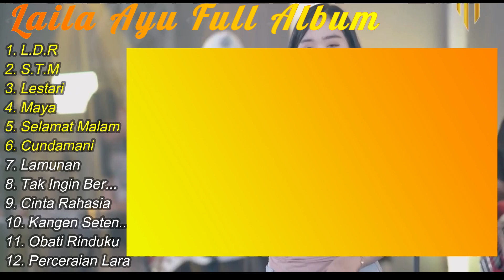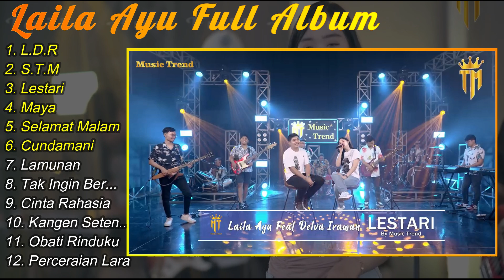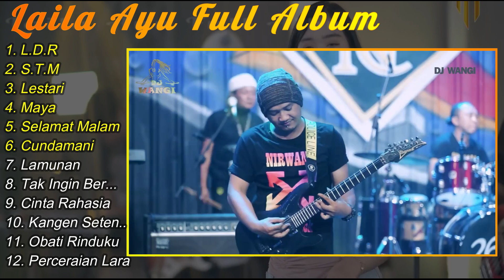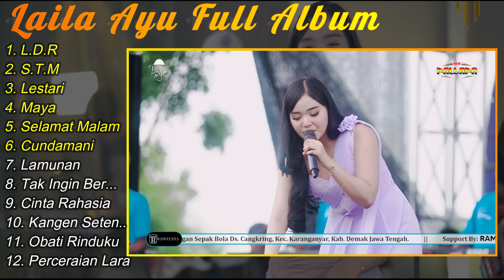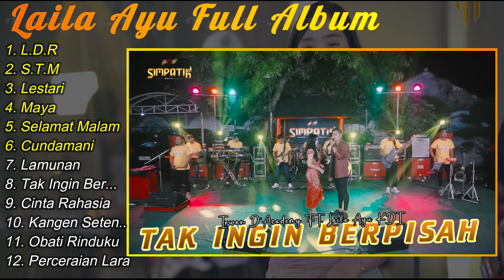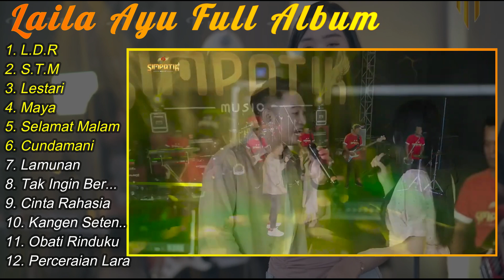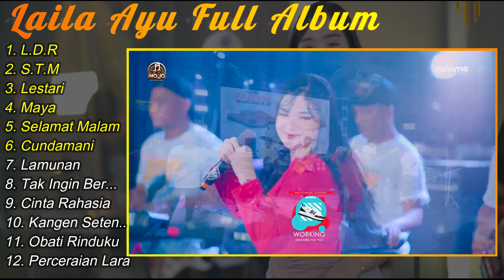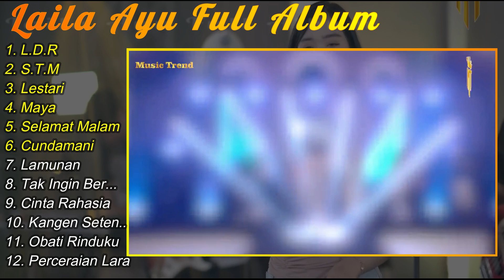LAILA AYU FULL ALBUM || L.D.R - LAILA AYU ALBUM TERBARU 2024 SIMPATIK MUSIC